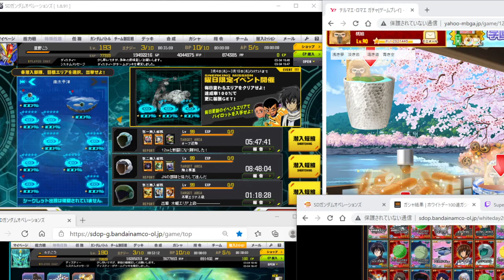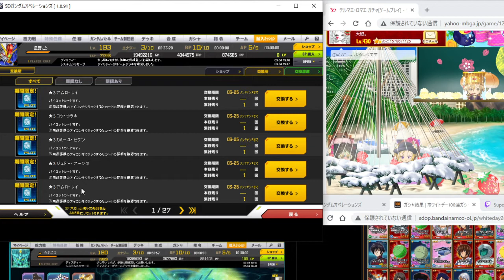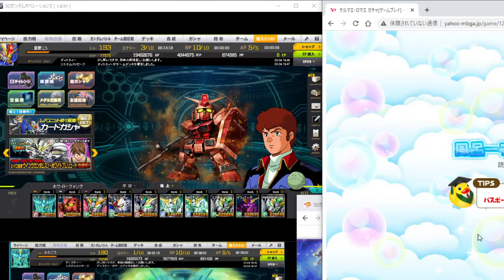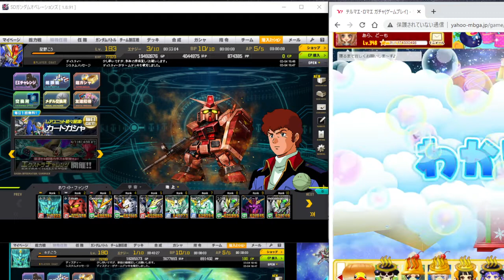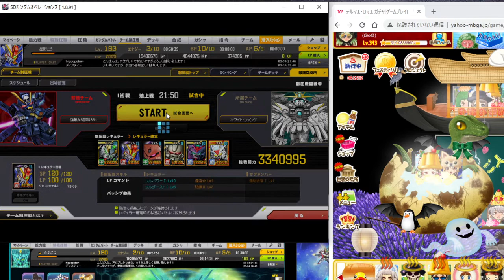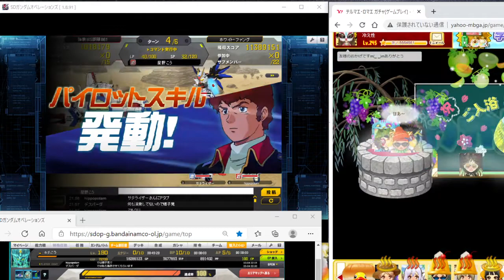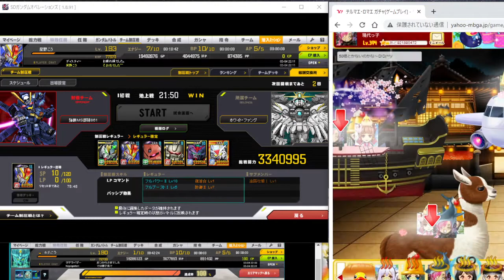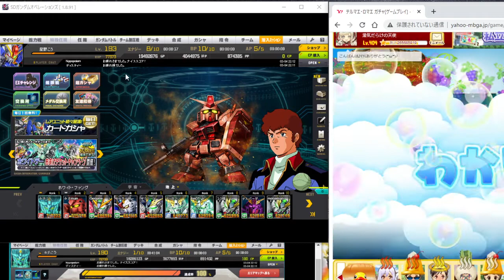音声雑感SDガンオペ制圧A戦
のちほど